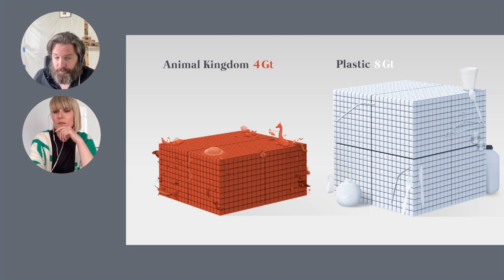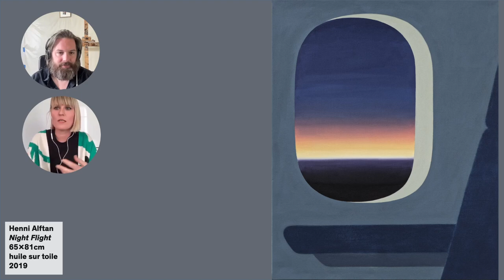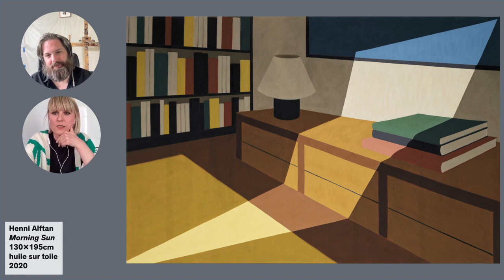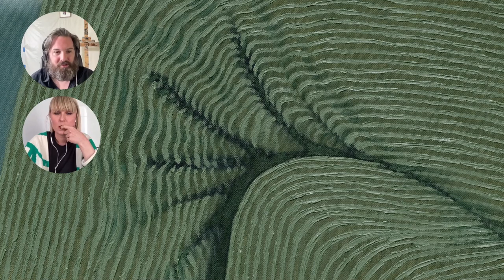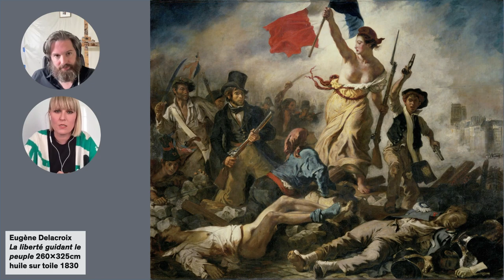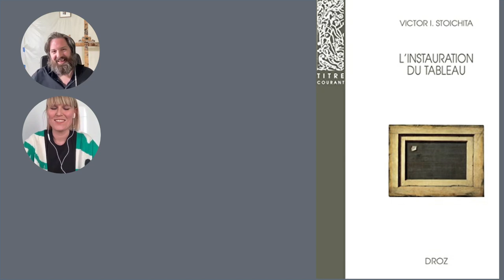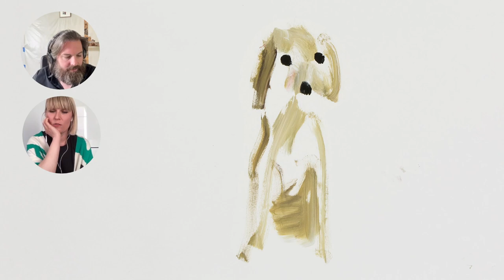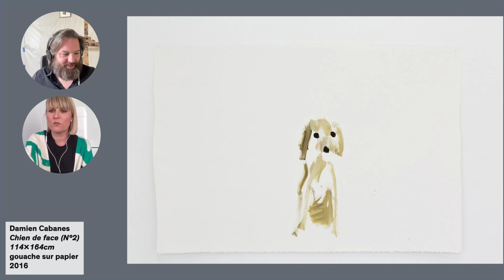Les apparences, épisode 45 : Henni Alftan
Entretien d’une heure entre l’artiste Henni Alftan et Thomas Lévy-Lasne.

Henni Alftan Kitchen 60x73cm huile sur toile 2017
Henni Alftan Night Flight 65x81cm huile sur toile 2019
Henni Alftan Morning Sun 130x195cm huile sur toile 2020
Henni Alftan Corduroy 60x73cm huile sur toile 2021
Henni Alftan Swimming Pool 130x195cm huile sur toile 2021
Édouard Manet Un bar au Folies Bergères 96×130cm huile sur toile 1863
Eugène Delacroix  La liberté guidant le peuple 260x325cm huile sur toile 1830
Fenêtre sur cour d’Alfred Hitchcock
L’instauration du tableau de Victor I. Stoichita édition Droz
Domenico Gnoli Hair Partition (Scheitel) 121x150cm acrylique et sable sur toile 1968
Damien Cabanes Chien de face (N°2) 114x164cm gouache sur papier 2016